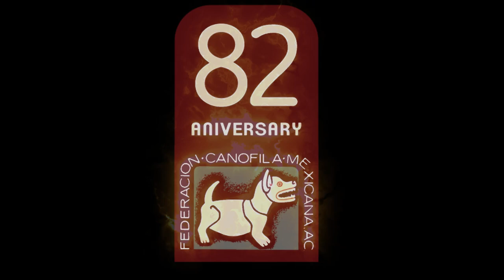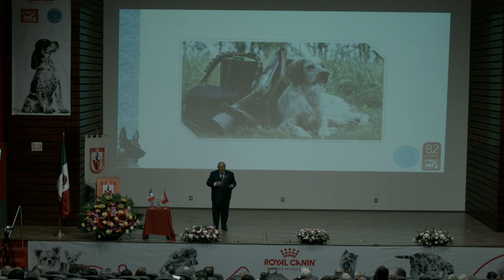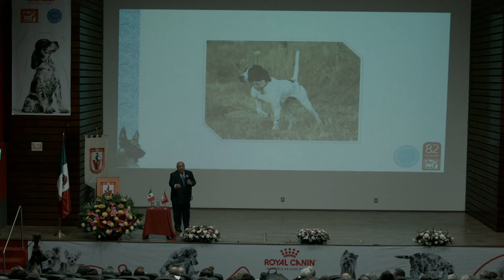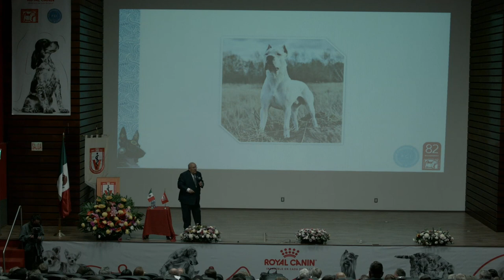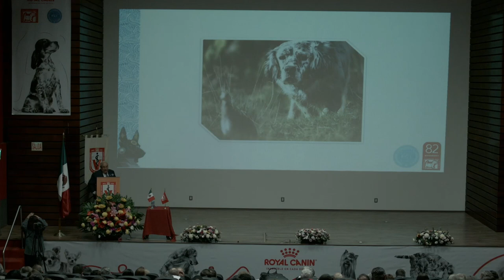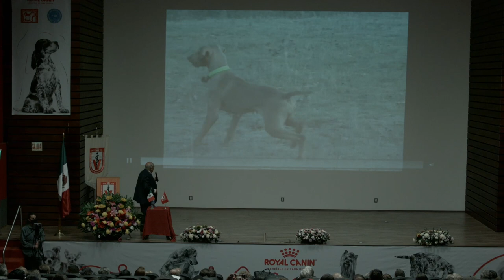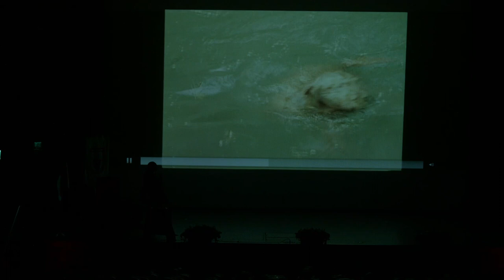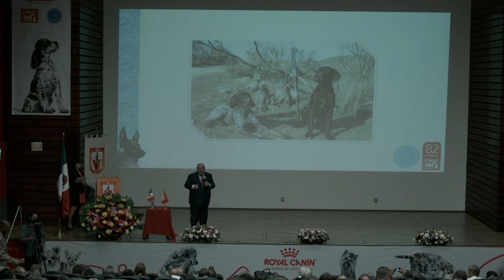Working Dogs Welfare -Current Perspectives-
𝐒𝐩𝐞𝐚𝐤𝐞𝐫:
𝐌𝐢𝐠𝐮𝐞𝐥 𝐀𝐧𝐠𝐞𝐥 𝐌𝐚𝐫𝐭í𝐧𝐞𝐳 (𝐀𝐫𝐠𝐞𝐧𝐭𝐢𝐧𝐚)
Federacion Canofila Argentina President